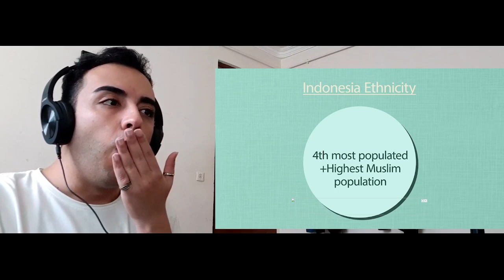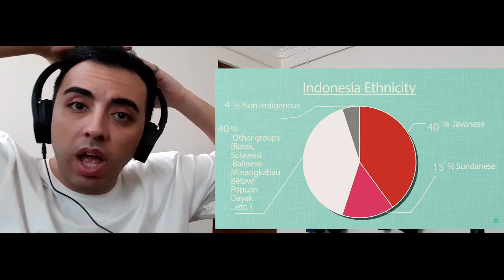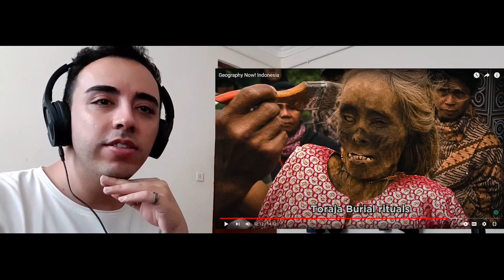My BODY WASNT READY !!! Geography Now! Indonesia PERSIAN REACTS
I here at Shaahin Reacts would Like to give credit to all original content used in my video to link put below,
Please note that this is a reaction video and contains commentary.